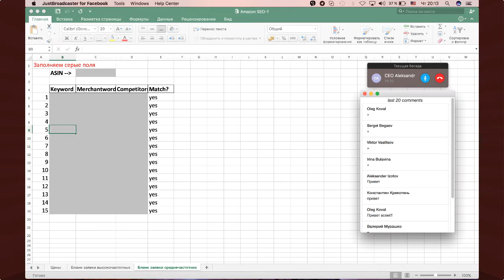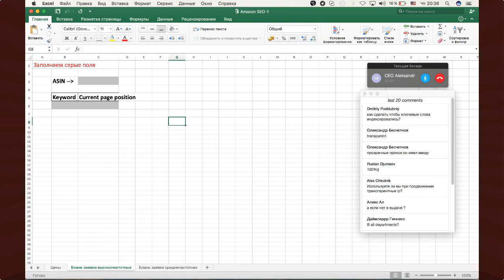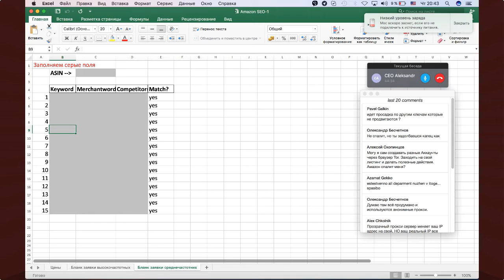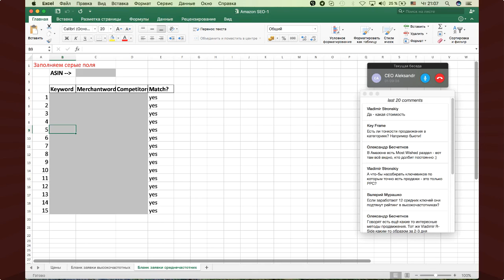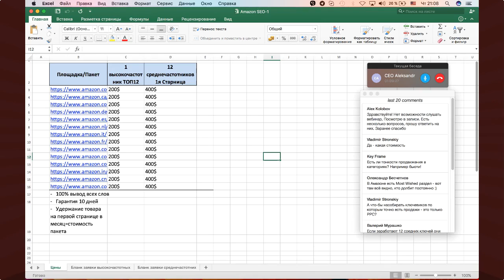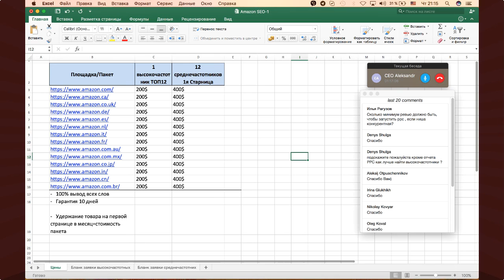Амазон бизнес США УРАГАН Продвижение товара в топ Амазона по ключевым словам Как заработать